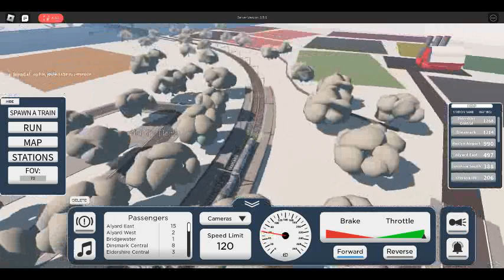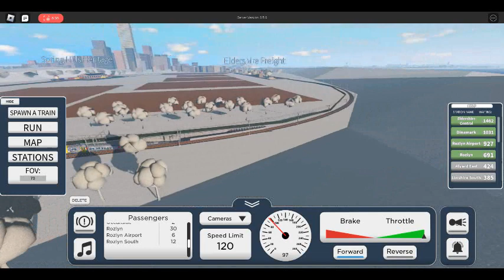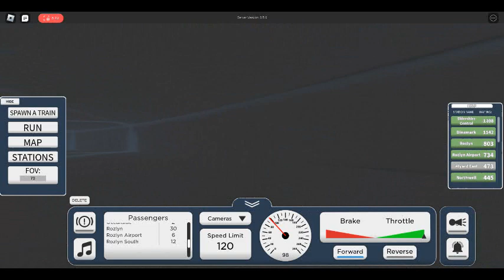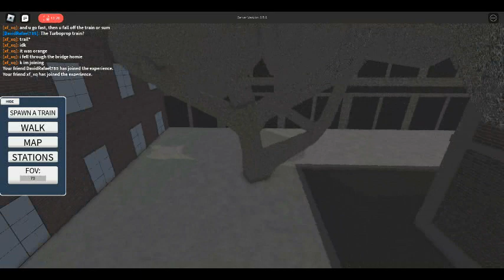Playing a Roblox train game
Playing a Roblox train game that I forgor the name of 💀